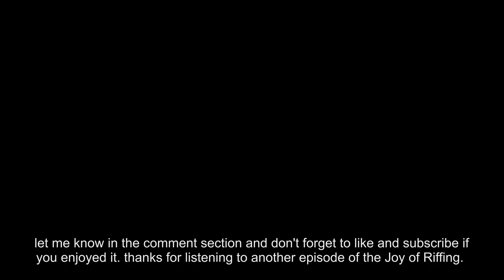buddy holly (weezer) but jazz / chill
another fun one. we played some weezer. it was jazzy and it was chill